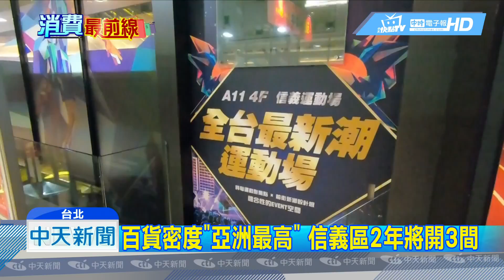20190110中天新聞 百貨密度亞洲最高！ 信義區再開幕如週年慶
台北市信義區百貨戰國時代，正式開啟！全新百貨公司，上午開幕，儘管是在平常日，但一早仍然有不少民眾排隊進場，人潮簡直媲美週年慶，記者實際觀察，最受歡迎的文青咖啡店，竟然至少要排半小時。